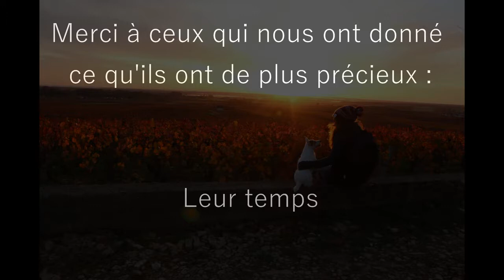Instants Uniques en Côte de Nuits